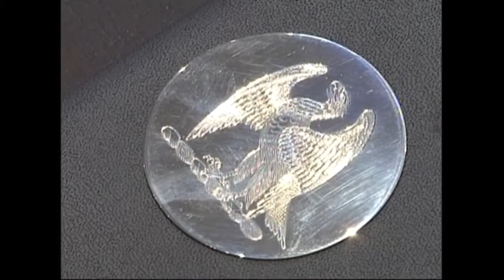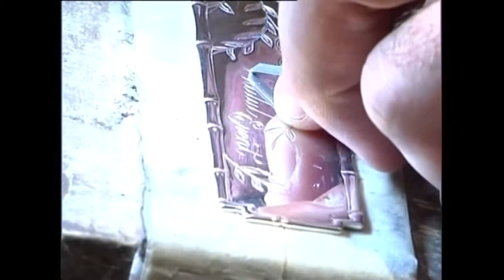Bernama Today - Tiffany Bridal Campaign